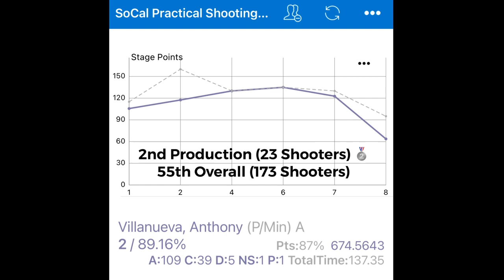Can My Beretta Keep Up? - SoCal Practical Shooting Philippines Independence Day Match USPSA 2022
SoCal Practical Shooting Philippines Independence Day Match Presented by Taran Tactical Innovations

Production Division 2nd Place
Overall 55th Place

Beretta 92x Performance
Lok Grips
Springer Precision Basepads and Holster Hanger

Two stages got thrown out and I got hit with a reshoot disaster 🥲

Always happy to shoot with my SoCal family!!!